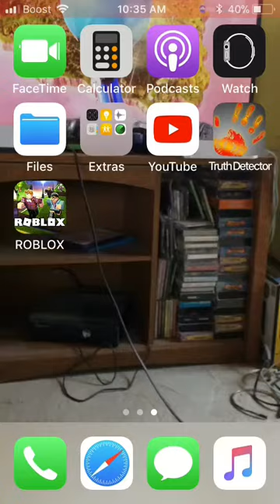I’m a clown now| roblox clown killings